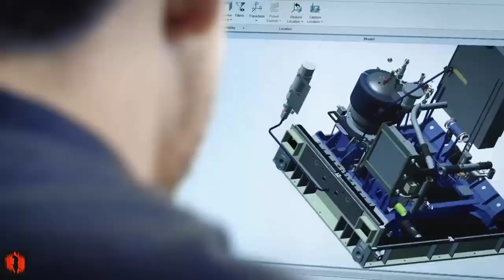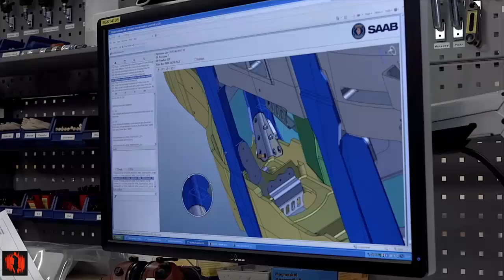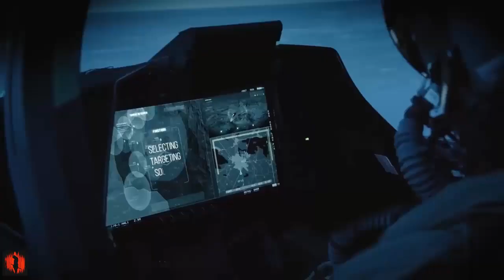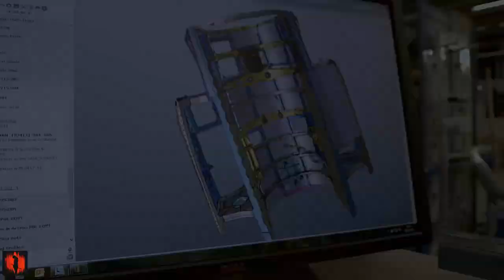The Vital Role of the UK in the Gripen Fighter Programme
Integral to Gripen’s advanced capabilities are the contributions of UK manufacturing. With 37% of parts manufactured in the UK, from complex sensors to landing gear to ejection seats, UK firms play a key role in the Gripen programme.